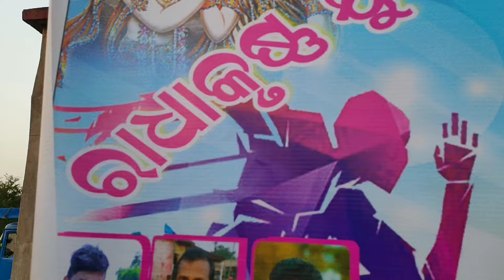Titia Hato Makaro bhido